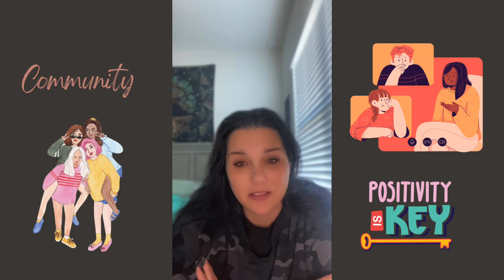How can the Monat community be so strong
It’s real friendship real motivation